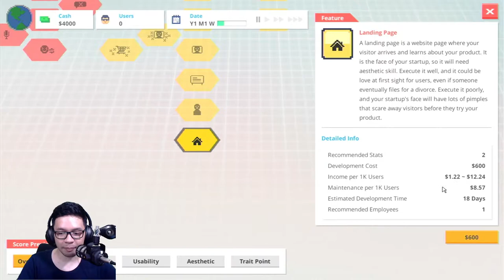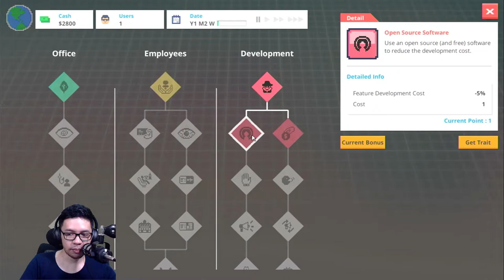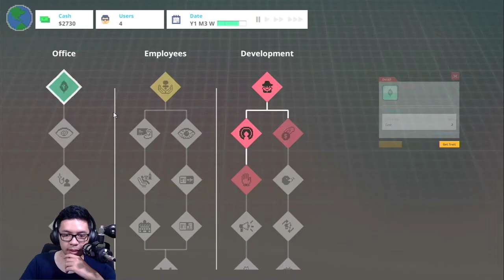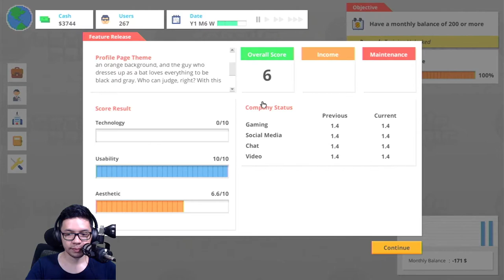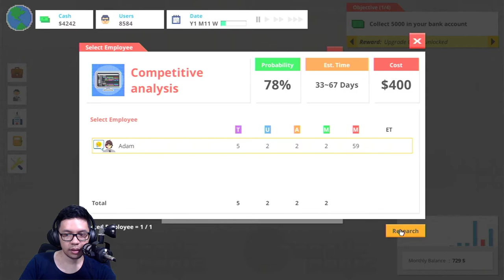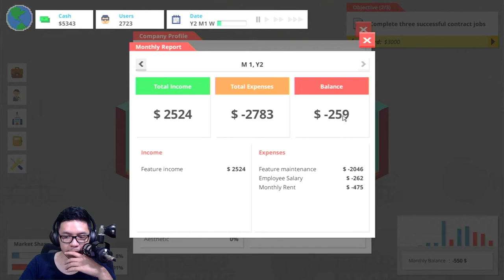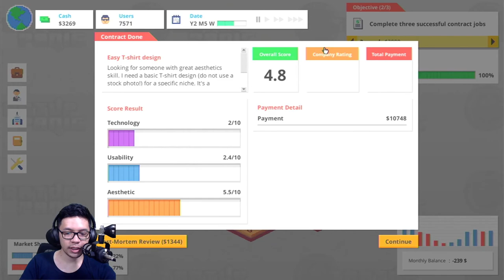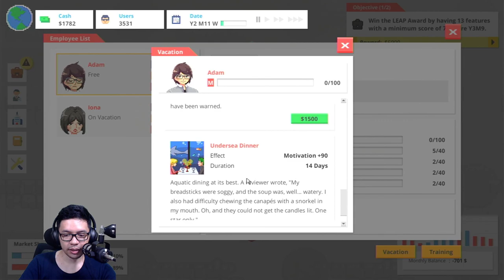Startup Panic - Simulasi Membangun Kerajaan Bisnis Dari Nol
Kali ini aku mau mainin game buatan temen-temen dari Malang yang berjudul Startup Panic. Game simulasi ini cukup unik dan menarik. Selain itu, game ini juga sukses mendapatkan publisher papan atas, Tiny Build, dan berhasil masuk ke Epic store. Yuk saksikan gameplaynya.